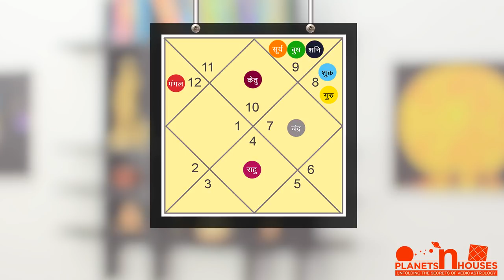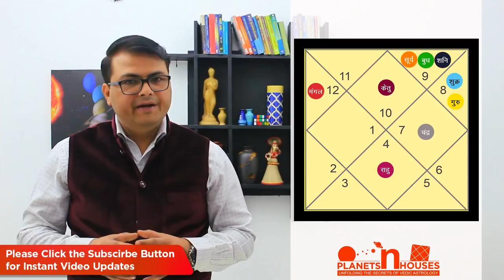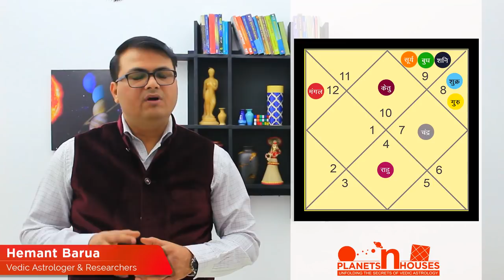सौभाग्य और सतर्कता 👍capricorn 2019 horoscope 👍 makar rashi 2019 👍 makar rashi 2019 in hindi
capricorn horoscope 2019 | capricorn 2019 horoscope | capricorn 2019 | capricorn horoscope 2019 | makar rashi horoscope | capricorn year 2019 | makar rashifal 2019

नमस्कार दोस्तों ,

आपका मित्र
हेमंत बरुआ

Hello Friends, If you wish to have consultation, You can mail all your birth details (Name, Date of Birth, Time of Birth, Place of Birth - City and State) along with your questions at or you can and fill the consultation form. For consultation related questions and queries please refer the Fee&Faq tab in the website.

Note:
1. Consultation will done on weekend only (Sat & Sun).
2. It takes minimum 1-2 hours for the detailed study of a Chart, so there may be chances that you may get the consultation timing for next day from the day you book the consultation.
3. Consultation timing will be confirmed once the consultation fee is submitted successfully.
4. Please be precise with your questions. As consultation timing is fixed for 30 Mins.
5. We do not study the chart of Kids under the age of 12 Years, and it will be considered in case of emergency only.